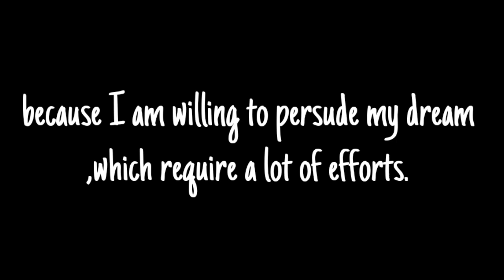Speedpaint OCs - Life Bud & Fleshie (Outdated)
Flesh is a demonic guy. Well, Fleshie is actually a girl.
Life Bub is a person with plant on his head. Technically , they are conjointed twins. The plant one is named Bud. The pod one is named Life.

  As I told you in the video, I have decided to take a long break in order to persude my future career. This break will take at leat a month. However, this break could lead to the channel cancel.

Credits
Song

Programs
-Kinemaster